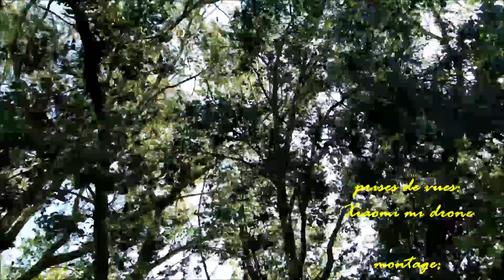XIAOMI MI DRONE...points de vues ...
vidéo tournée en 1920/1080 60ips. avec un vent fort...le drone s'est superbement comporté ! une très belle machine.